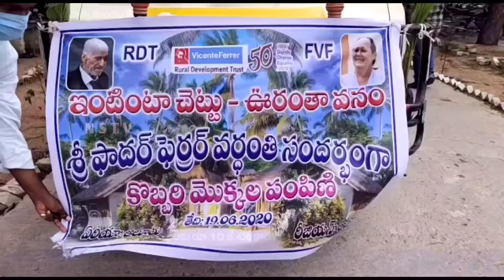Nstv#హాలహర్వి మండల కేంద్రంలో RDT సంస్థ స్థాపకుడు FEERAR గారి వర్ధంతి సందర్భంగా ప్రజలకు రూ.10 కే టెంక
Nstv#హాలహర్వి మండల కేంద్రంలో
RDT సంస్థ స్థాపకుడు FEERAR గారి వర్ధంతి సందర్భంగా ప్రజలకు రూ.10 కే టెంకాయ మొక్కలు పంపిణీ